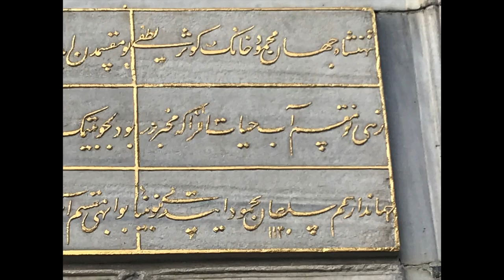Tünel Istiklal Caddesi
Türkiye Istanbul Tünel Istiklal Caddesi